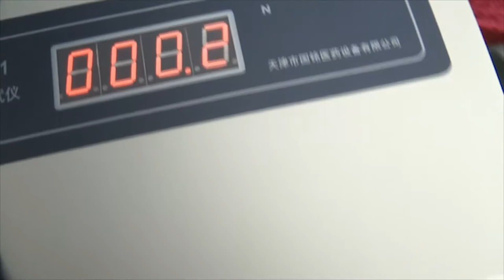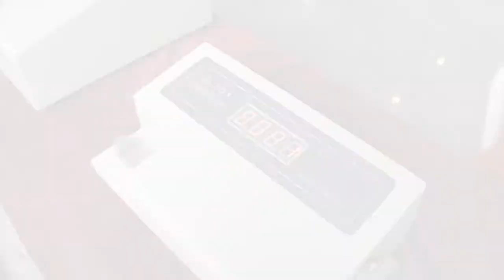🔥Hardness analyzer of tablets YD 01 main video Minipress.ru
Tablet hardness tester for hardness testing of tablets. The tablet is pressed, and it is artificially compressed. This process is monitored by a high-precision sensor, hardness indicators are displayed on the front panel. We provide detailed instructions for setting up this model of the hardness analyzer. Before sending, the analyzers are tested in production.Completeness and working capacity is guaranteed. We maintain a stock of parts and consumables in the warehouse. The price is indicated taking into account customs payments in Russia and delivery to the city of the client.

Tablet hardness analyzer "YD-01"
Test range: (2-199.9) N
Test accuracy: Max. ± 0.05 N
Sample flow distance: 20 mm
Power: 220V / 50Hz / 10W or 110V / 60Hz / 10W
Dimensions: 320mm x 200mm x 100mm
Size with packing: 400mm x 265mm x 185mm
Shipping Weight: 7 kg

the pharmaceutical laboratory equipment. In our catalog testers and analyzers humidity, melting, transparency, disintegration, dissolution, composition, melting, hardness, thickness, ductility. We have more than 15 years providing our customers with Help me choose, delivery, commissioning of various laboratory equipment! Are you searching a reliable supplier of laboratory equipment for quality control of drugs? We will give you the best service 24/7.

LABORATORY EXAMINATION OF GELATIN
Various models of the equipment for measuring the transparency of gelatin, determining the ductility of gelatin, determining the composition of the jelly in gelatin.